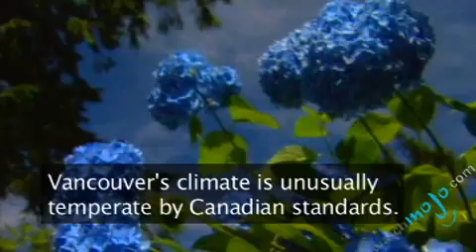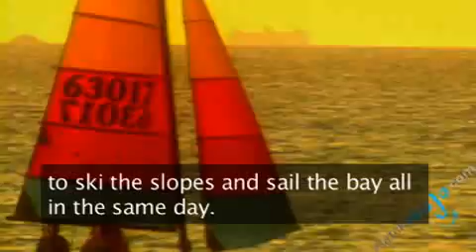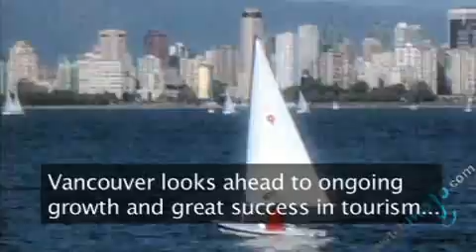City Profile - Vancouver, British Colombia